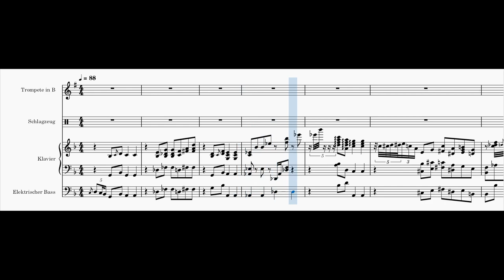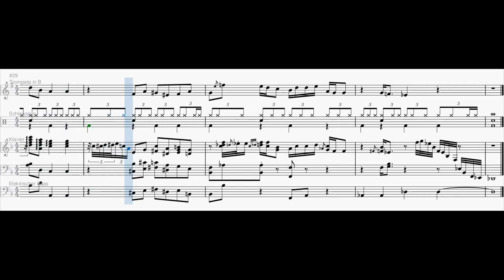Autumn Jam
Based on the same-titled song by @anomaliebeats

I used the transcription of @bleuorb